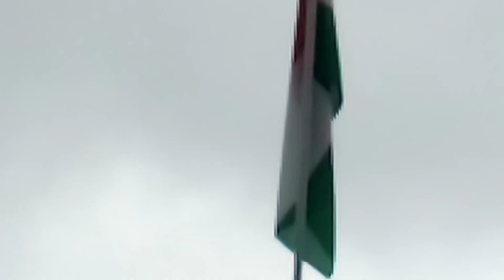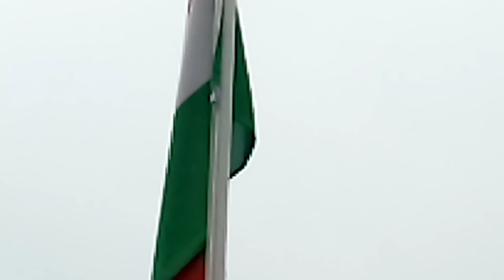PHOM DAY Chief Guest Arrives Of Helipad Guard Of Honor By Orangkong &Longleng Village Guard,6/6/2022